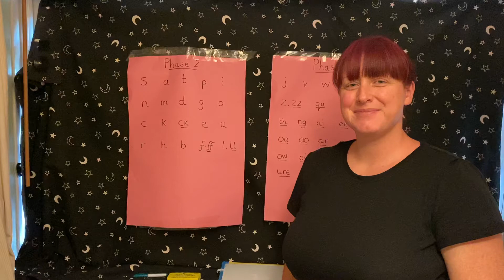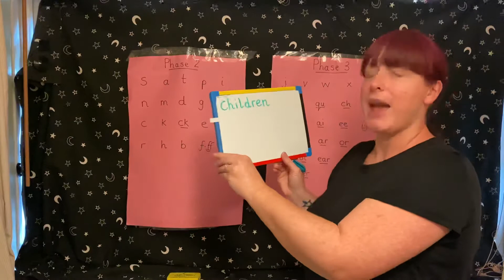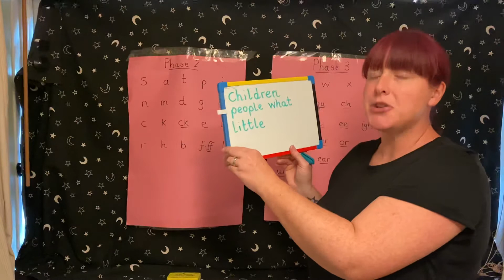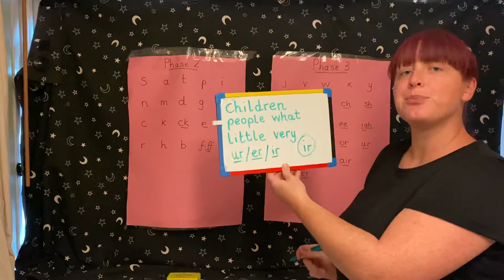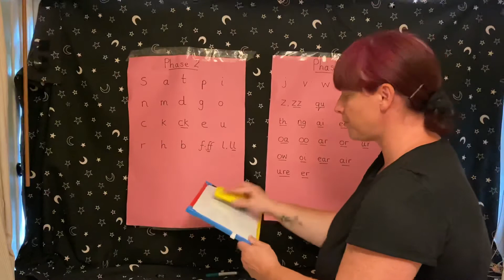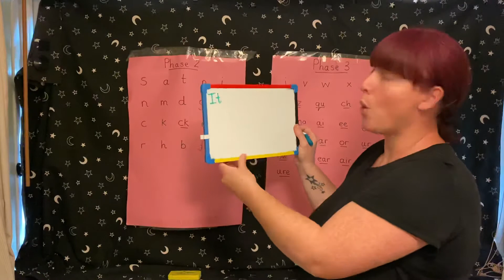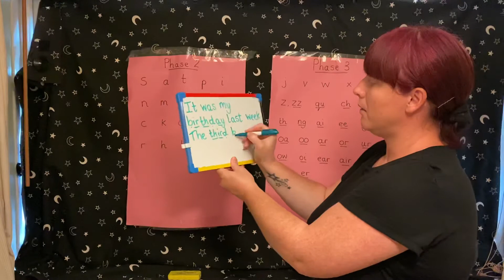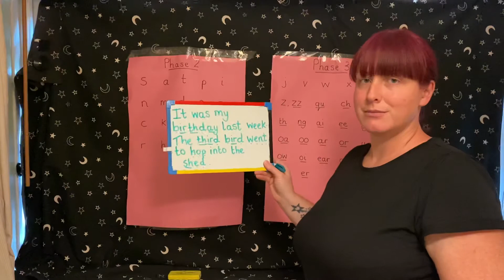Phase 4 13.07.2020